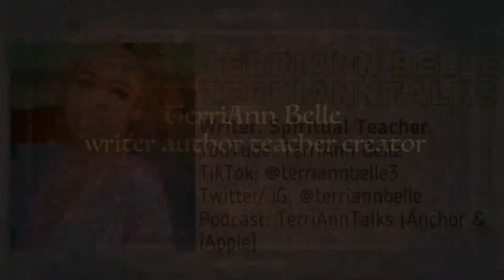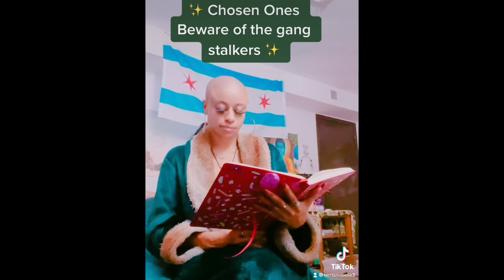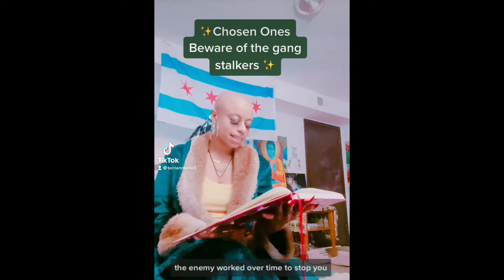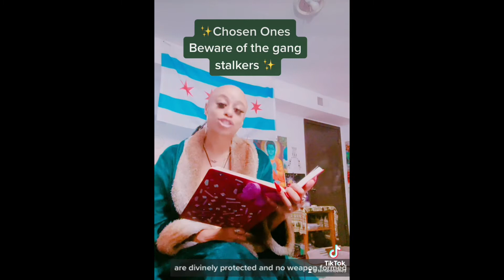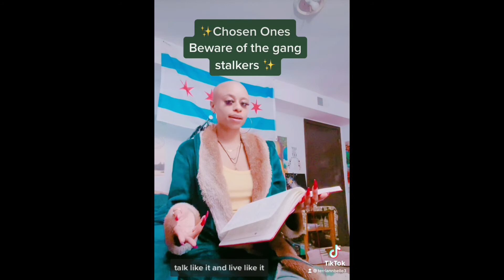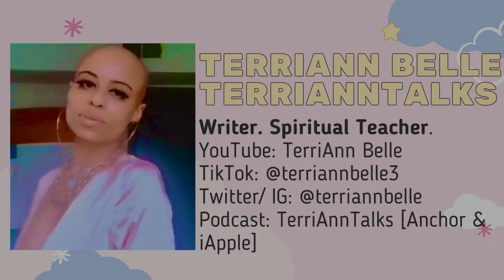Chosen Ones you were Jumped spiritually by Gang Stalkers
The enemy sent multiple attacks on you but all the efforts failed
Rest and recover you spiritual warrior, then get back to business!
To book a personal channeled message with me you can book your reading on my website.

You are on the verge to becoming your greatest version.